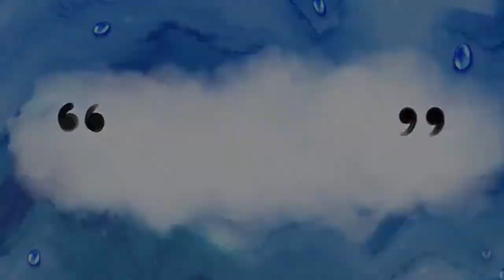Video Intro Free | Youtube intro Free copyright